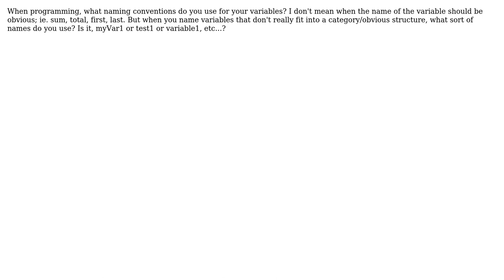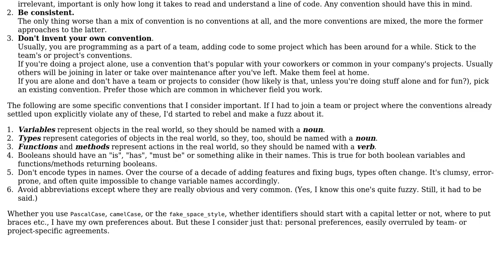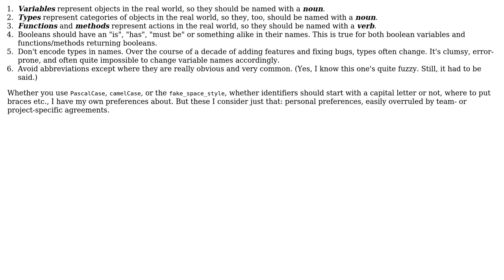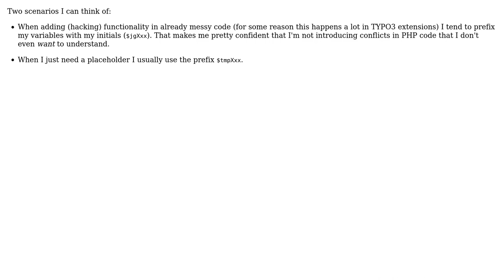Naming conventions for variables (6 Solutions!!)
Naming conventions for variables

With thanks & praise to God, and with thanks to the many people who have made this project possible! | Content (except music & images) licensed under CC BY-SA | Music | Images & others | With thanks to user ts01 user Smokey user sbi user KeesDijk user John Bode user jensgram user benhowdle89 and the Stack Exchange Network Trademarks are property of their respective owners. You are responsible for your own actions.